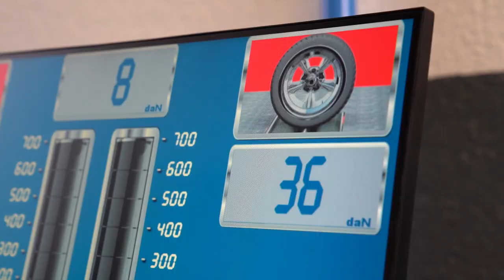Nicoli Trasporti Spedizioni Spa è il trasporto conto terzi dal 1973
Quando si parla di competenza nel trasporto, spedizione e movimentazione merce, possiamo mostrare un’esperienza sulla strada di lunga data, oltre 50 anni di storia. Milioni di chilometri percorsi, guidati dagli stessi valori di affidabilità, professionalità, competenza, solidità aziendale.